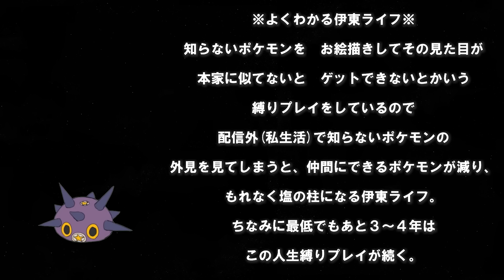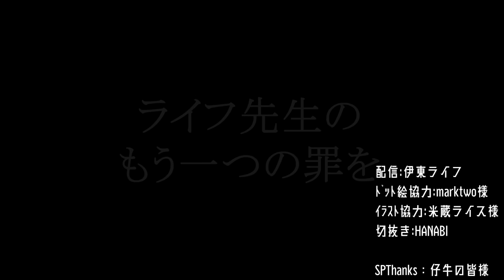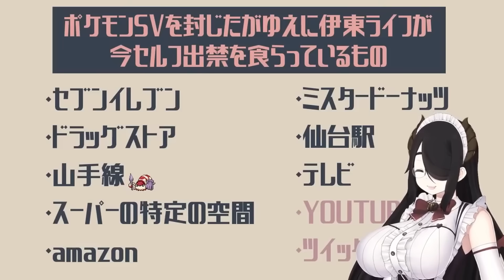【ポケモン】やらかした。スーパーでやらかした。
なぜスーパーでポケモンのやらかしが発生するのか
ｺﾚｶﾞﾜｶﾗﾅｲ

何かに気づいた伊東ライフイラスト：わし

レタス編集：@hanabi1483 ​